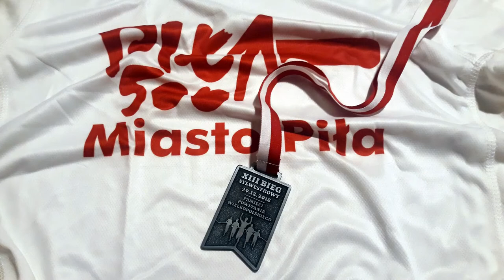Bieg Sylwestrowy Piła 2018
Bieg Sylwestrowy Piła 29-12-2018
Trasa Rębajło - Płotki 3,5 km